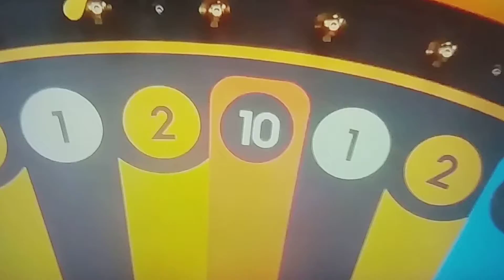MegaWheel Man🇹🇩ZAYNE💖Celina Like's Watch YouWiggle DANCE